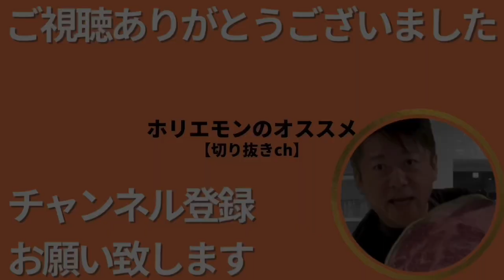【ホリエモン】プロ野球から学ぶマーケティング‼︎買収しようとした理由を聞けばみんな納得すると思います‼︎【堀江貴文 HORIEMON CHANNEL 切り抜き】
【目次】
0:00 OP
0:14 プロ野球もマーケティング次第で変わる
1:28 プロ野球の変化は●●が原因です
3:09 プロ野球の価値をあの2人に分からせたのは俺‼︎
3:38 プロ野球の価値とは？それを最大限活用したのはこの球団‼︎

引用

堀江貴文/フジテレビ買収潰され/内閣総理大臣目指し出馬/検察とメディアの癒着で捏造されたライブドア事件

※運営者様へ※
ガジェット通信様へ申請し、運営しております。